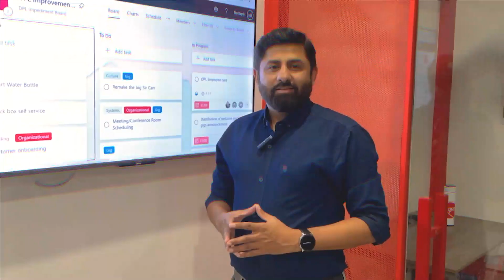Rebel Stories – Waqas Sharif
Listen to one of our Rebels as he speaks about the incredible growth at DPL.